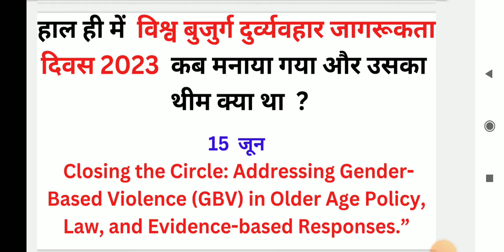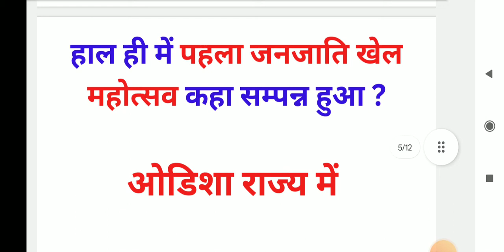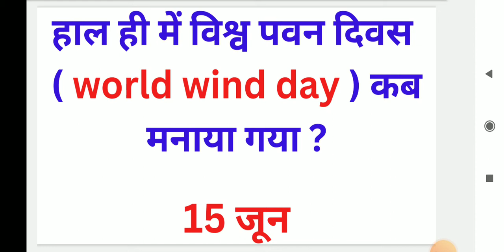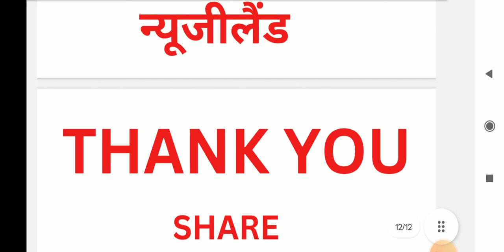16 JUNE 2023 DAILY CURRENT AFFAIRS || TOP CURRENT AFFAIRS OF THE DAY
16 JUNE 2023 IMPORTANT CURRENT Affairs